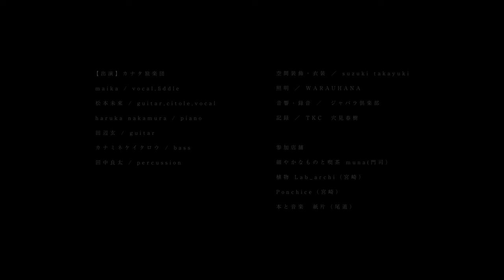「カナタ旅楽団」 baobab + haruka nakamura - light of dance -2021 10.29 Re;li 10周年記念 熊本公演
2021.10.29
baobab + haruka nakamura TOUR
「カナタの旅」
Re;li 10周年記念 熊本公演

カナタ旅楽団としてのメンバーが集ったはじめての九州ツアー。それはカテリーナの森からスタートして、ここ熊本公演でファイナルを迎えました。
ツアーを通じて旅楽団が一つになってきたところを捉えた記録映像です。
スズキタカユキさんとの、空間装飾・衣装による素晴らしいコラボレーションが行われています。

そして2022年、この旅楽団のツアーが再開されます。

［出演］カナタ旅楽団
maika / vocal,fiddle
松本未來 / guitar,citole,vocal
haruka nakamura / piano
田辺玄 / guitar
カナミネケイタロウ / bass
田中良太 / percussion

light of dance

会場 / 早川倉庫

空間装飾・衣装 / suzuki takayuki
照明 / WARAUHANA

参加店舗 /
細やかなものと喫茶muna (門司）
植物Lab_archi（宮崎）
Ponchice（宮崎）
本と音楽 紙片（尾道）

映像 / 穴見春樹 , TKC

主催 /（株）4 piece Design

制作/ one cushion